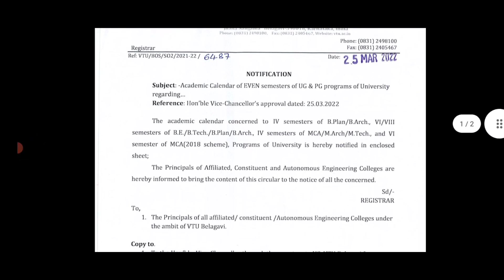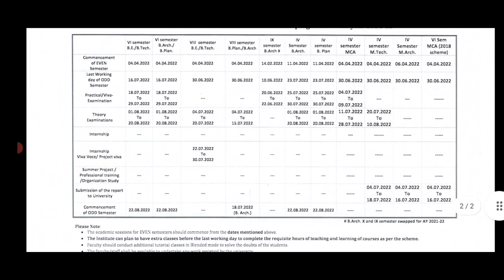VTU UPDATE TODAY 25 MARCH 2022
Hello Learners,

You all will be preparing for KCET this year to get into your dream college. I have got an exciting news for you.

Unacademy, which is the strongest test preparation category company in India, has also newly started the KCET category to help you in your KCET preparation.

Some great features that you can find here are:

Full length tests: There will be tests every Sunday starting from April to help you in your preparation. You will also get a detailed analysis of your performance in these tests.

Live and Recorded classes: In this course, you can watch the recorded classes any time at your convenience. If you get any doubt, you can also refer back to these recorded classes multiple times.

Crash courses: The courses are structured well to give you confidence and boost your preparation.

Apart from this you will also get other benefits like regular special classes on tips and strategies to crack KCET from Top Educators.

There is also an early bird discount until 31st March 2022.